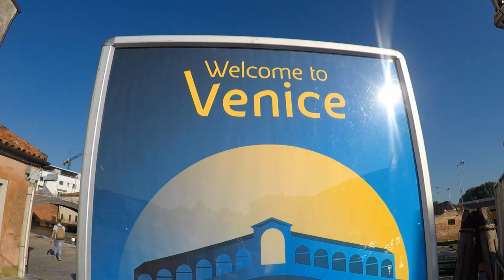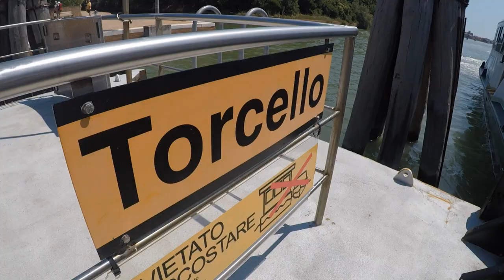SCOUT AROUND EP.5 Venezia Italy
This is my second time in Venice.
I hope you will like it.
See you next city